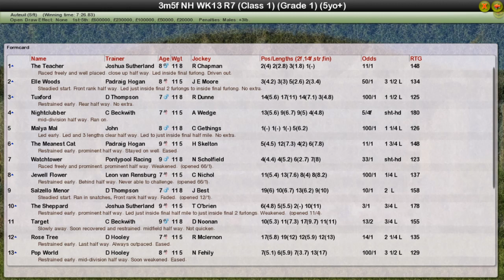NH WK13 R7 Grand Steeple Chase De Paris G1